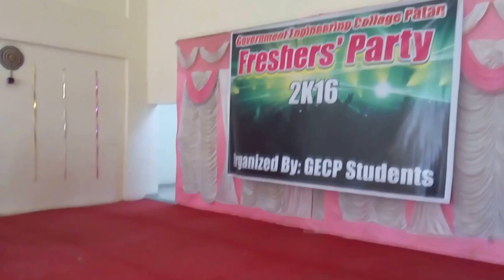When I hosted My Last Orientation and Freshers Party(2016) | GEC,PATAN | shubhtube 9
I JUST LOVE YOUTUBE.
I CAN SHARE MY FEELINGS VIA VIDEOS, ISN'T IT AMAZING?

I WILL UPLOAD MY REGULAR STUFF HERE.
I HOPE YOU WILL LIKE MY VIRTUAL WORLD.

SO, IN THIS VIDEO I MUST BE TALKING ABOUT MY LAST ORENINTATION AND FRESHERS PARTY.
I AM GONNA MISS THIS AFTER MY COLGLIFE, WHICH IS ABOUT TO END.
LIFE IS BEAUTIFUL, IF IT IS NOT , THAN YOU HAVE TO MAKE IT.
KEEP SMILING..

My likes:- positivity , speaking , internet, story telling

my love:-to create magic, YOUTUBE

hobbies:- helping people by my videos

ultimate goal:- I WANT INDIA TO RULE OVER THE WORLD ( BY MY WORK )

REQUEST:- plz support me , I am here to do something awesome and I need more audience for that
I make every kind of videos  ON YOUTUBE!